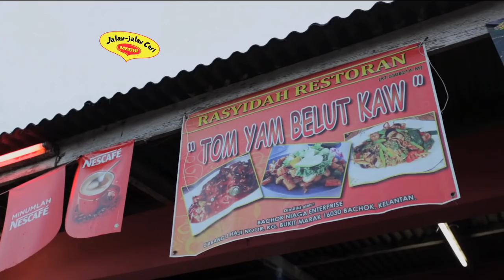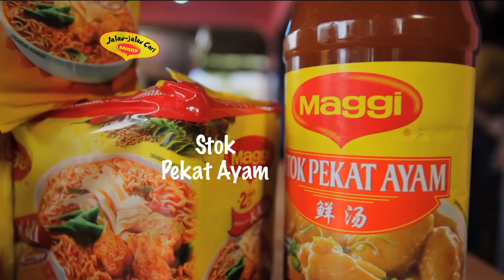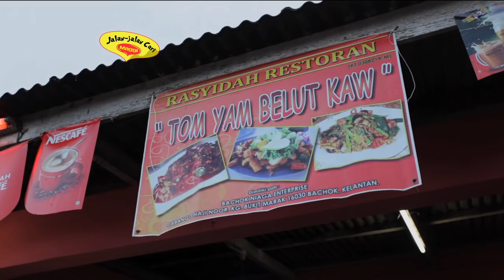MeleTOP - Special Cover - Maggi Belut Kaw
Korang kalau di Kelantan, kena cuba Maggi Belut Kaw ni uolls!!